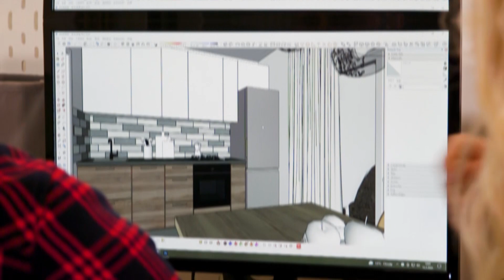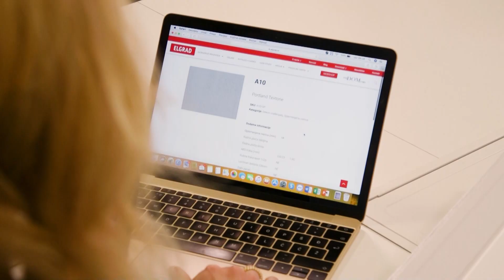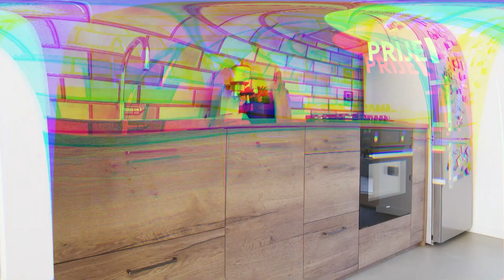STVARAMO DOM: uređenje male kuhinje i blagovaonice (InDizajn & Mirjana Mikulec)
Smjernice kojih smo se držali kroz uređenje doma za četveročlanu obitelj su mala kuhinja, ako je moguće veći izlazak na  vrt s puno prirodnog svjetla te iznimno laki materijali za održavanje. Stil na koji oni naginju je industrijski pa smo se držali tih smjernica.

InDizajn s21, ep2